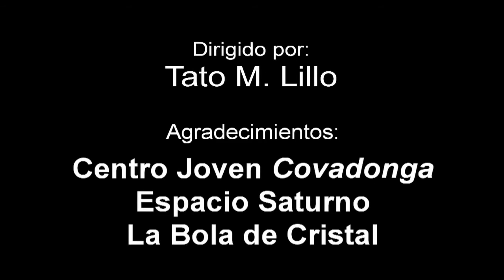Lip Dub Halloween 2012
centro  joven covadonga
zona Alcázar de san juan (ciudad real)
canción saltare sobre tu tumba